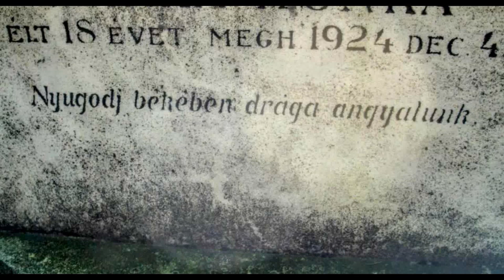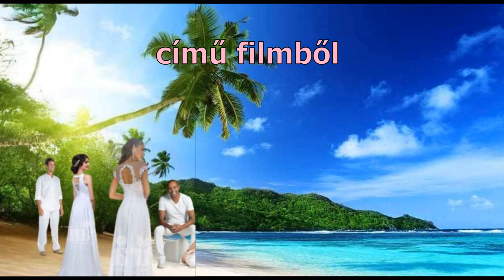NYUGODJON BÉKESSÉGBEN ! A VÉGTELENNEL BESZOROZVA !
Csak a Forráshoz visszamenve tudjuk az Örök Nyugalom , Békesség fogalmakat az eredeti jelentésük szerint értelmezni . Ez az Otthoniak inspirációja alapján , az Elhunytak Emléknapja apropójából készített Interdimenzionális Videó Képeskönyv felszínre hozza ezeréves mélységeiből a Jézusi Békességnek a Földön és a Mennyben egyaránt jelenlévő boldogító titkait .